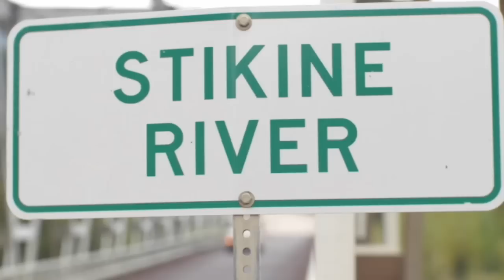The Grand Canyon of the Stikine | Reel Paddling Film Festival Trailer | Rapid Media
Director & Producer: Olaf Obsommer